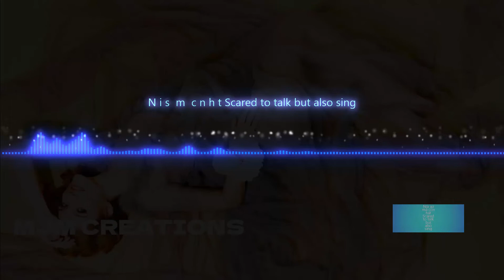Nói sợ mà còn hát Scared to talk but also sing viral song|MJM CREATIONS